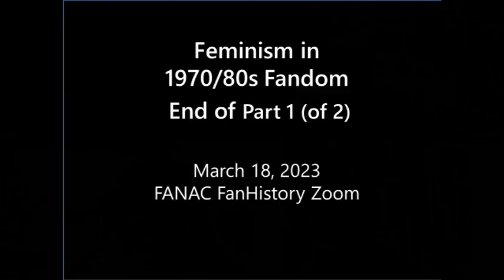Feminism in 1970s/80s Fandom (Pt1): Janice Bogstad, Jeanne Gomoll, and Lucy Huntzinger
Fandom in the 70s/80s saw real influence from people with a feminist perspective, from the creation of Wiscon to fanzines like Janus and Rude Bitch, and to raising awareness of the reality women experienced.  What were the beginnings? How did Wiscon get started? Was fandom following popular culture or leading it?

Panelists Janice Bogstad and Jeanne Gomoll tell us about the creation of Janus, Wiscon and the Madison nexus of feminist thought in 70s fandom, and Lucy Huntzinger brings us into the 80s with the lamentably short-run Rude Bitch, and her other experiences in fandom as a feminist.  Moderated by Edie Stern, FANAC.org webmaster, this intriguing panel reveals the unusual origins of Janus (and how the editor found out it was a fanzine!), the academic background brought to the discussions of women in science fiction, and some of the factors that made Madison the hotbed of feminist thought in fandom. These personal histories trace the growth of feminist discussion in broader fandom, and explore why fandom felt like a safe space for women. The panelists also discuss the sometimes negative reactions received.

Wound through with personal anecdotes ("Will the real James Tiptree please stand up!", and the production of "The Emperor Norton Science Fiction Hour"), the discussion provides a window on an important area of science fiction fan history.  This is part 1 of 2.